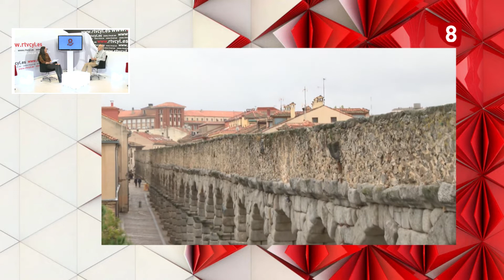Entrevista Asociación Amigos del Patrimonio